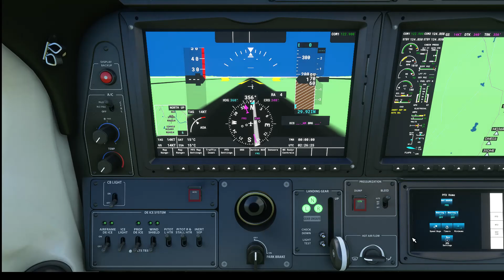New Zealand's Most Beautiful City - Hamilton - MSFS2020